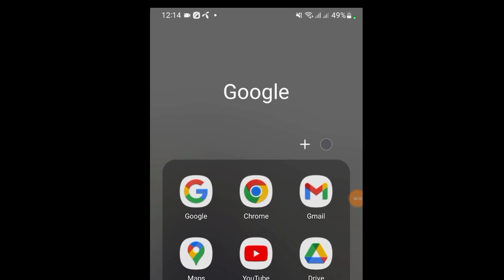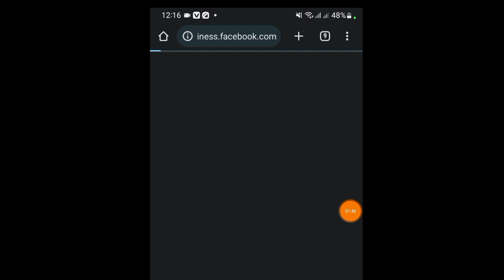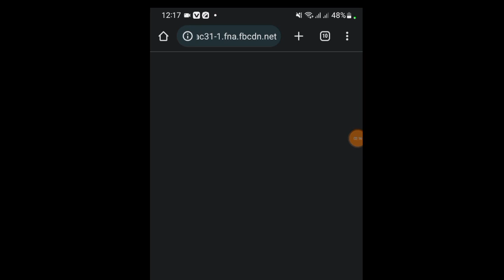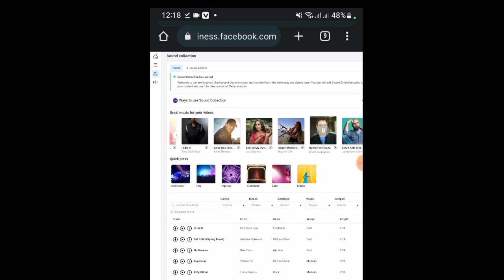facebook copyright free music download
how to download facebook copyright free music
facebook copyright free music
facebook copyright problem
how to copyright free
how to download copyright free music for facebook page
facebook page copyright free music download